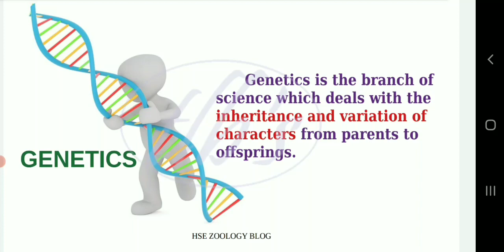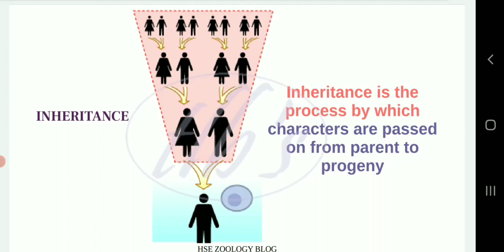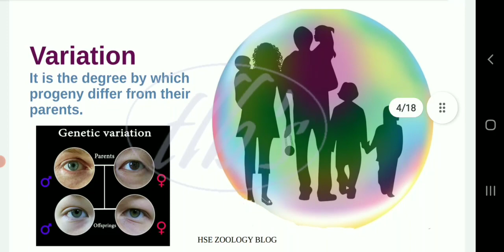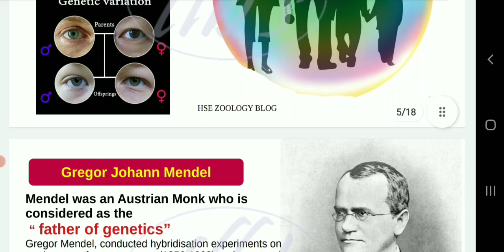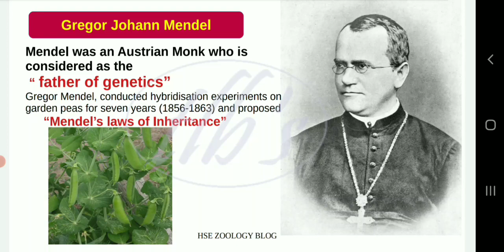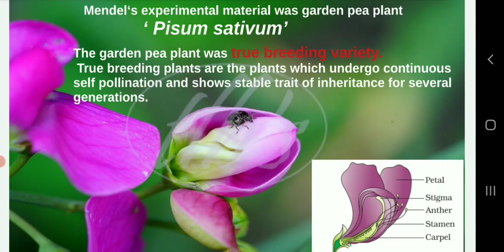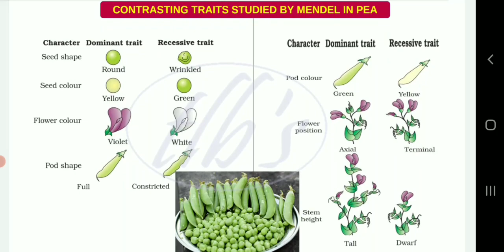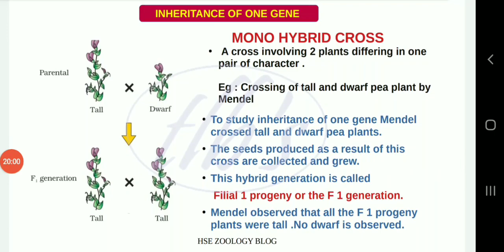Plus 2 Chapter 3 Part1